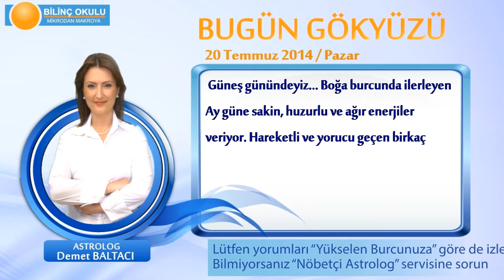YENGEÇ Burcu, GÜNLÜK Astroloji Yorumu,20 TEMMUZ 2014, Astrolog DEMET BALTACI Bilinç Okulu